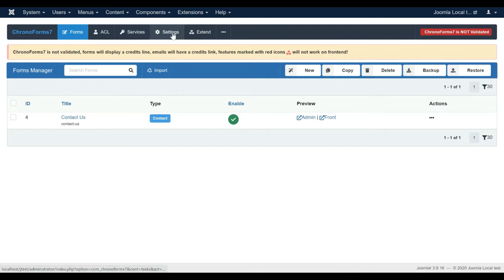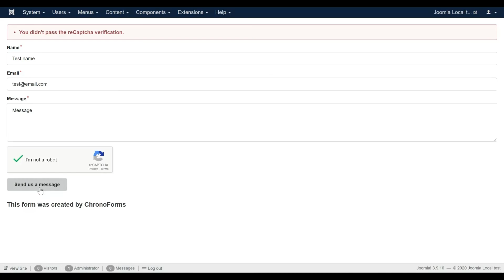adding reCaptcha to your Form on ChronoForms7